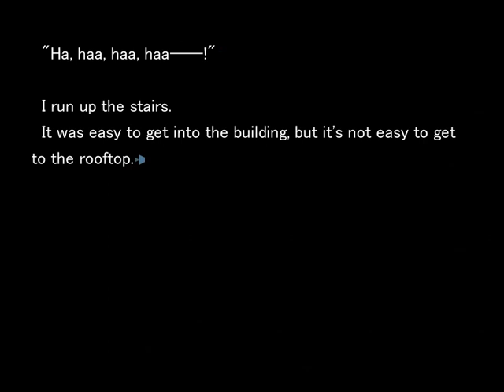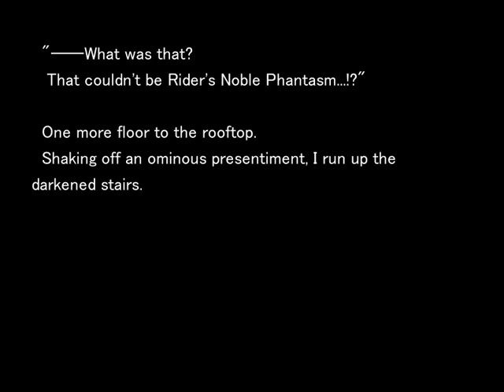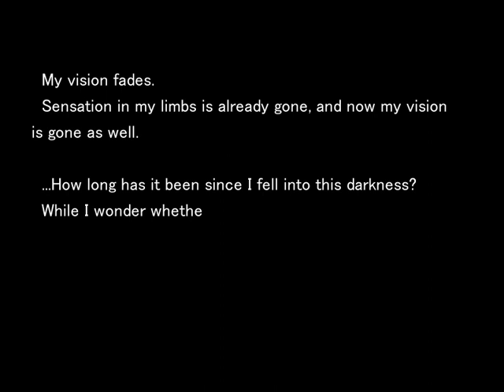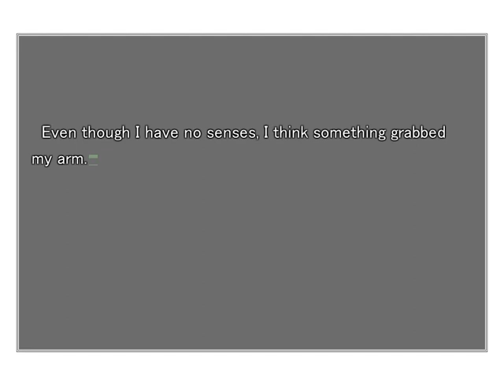Fate/Stay Night [Visual Novel English] Part 44 Fate Route BAD ENDING 6 (No Commentary)